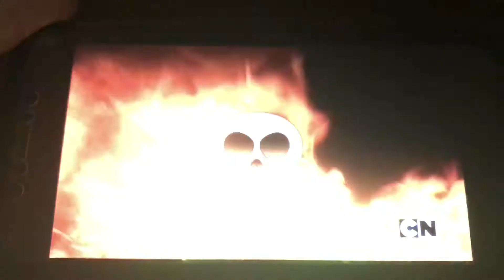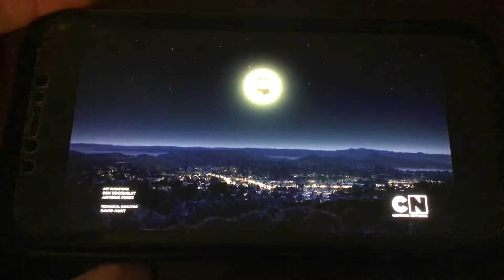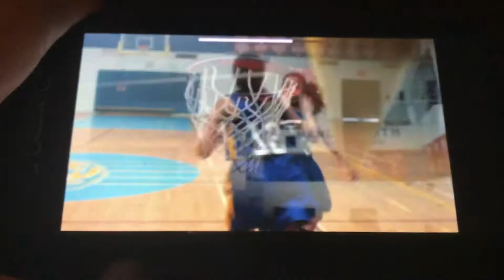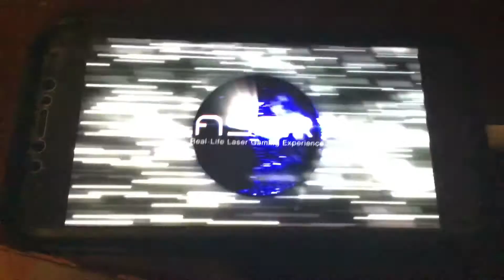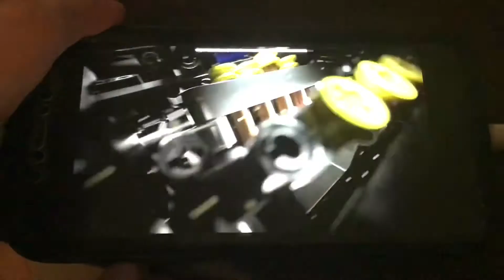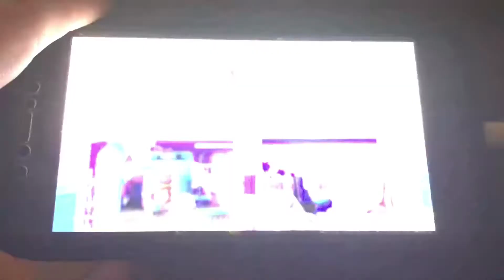March 15, 2021